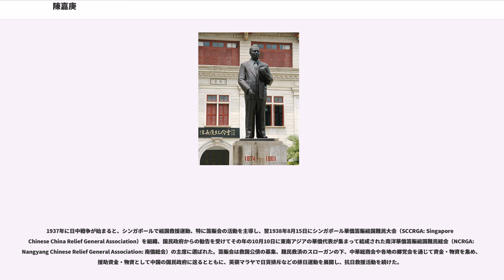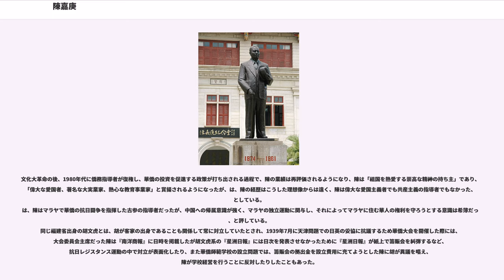陳嘉庚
陳 嘉庚（タン・カーキー）は、中国・英領マラヤの実業家・政治家。1874年に福建省泉州府同安県に生まれ、1891年にシンガポールへ移住。1909年に本格参入したマレー半島におけるゴム業で財をなし、南洋華僑の巨頭として胡文虎と並び称された。1911年の辛亥革命では福建革命軍政府を支援しシンガポールの福建省出身華人の代表的存在として知られるようになった。教育事業にも注力し、郷里の福建省に1912年以降集美学校、1923年に廈門大学を創設するなどした。世界恐慌によるゴム業の衰退を受けて祖国(中国）救援運動に傾斜し、1938年10月に結成された南洋華僑籌賑祖国難民総会（NCRGA、南僑総会）の主席として国民政府を支援した。政治的には無党無派を旨としたが、1940年以降国民政府への批判・民主化要求を強め、革新的主張から戦後の華人社会からは疎外されて、1949年に中国へ帰郷。その後は郷里である福建省・アモイの開発事業や教育・福利施設の運営に注力した。

1874年、福建省泉州府同安県集美社（現：福建省廈門市集美区）の生まれ。陳の父は単身シンガポールへ移住し、家族に生活費を仕送りしていたとされている。
1891年、17歳でシンガポールの父の許へ移住し、父の米問屋を手伝う。

1905年、山地500エーカーを購入し、パイナップルを植樹。このとき試験的にゴムの苗を購入してパイナップル園内に植えたことがゴム業参入の契機となる。

1909年、農園を35万元でイギリス人に売却し、改めて数千エーカーの土地を購入してゴムのみを植樹し、本格的にゴム栽培に参入。1916年にはパイナップル工場の一角と精米所をゴム製造工場に改築し、1921年にはゴム製品工場を設立してタイヤ、レインコート、ゴム靴などを製造、東南アジアから中国本国、遠くはカナダにまで販路を広げた。

1921年から1926年にかけて、陳の事業は最盛期を迎え、ゴム園の面積は16千エーカー、社員数は6,000人、支店数は80店舗に上った。1909年から1926年頃までの、マレー半島における華僑によるゴム業の最盛期にあって、陳は最大のゴム栽培業者であり、また最大のゴム製造業者であった。。

1910年、陳は林義順の勧誘を受けて孫文の中国革命同盟会星洲支部に参加し、これが政治活動参画の端緒となった。

翌1911年の辛亥革命時には（のちの）の役員となり、同年11月13日に創設された福建保安会の主席として福建革命軍政府（都督：孫道仁）への募金運動を推進、シンガポール在留華人による他の方言団体を上回る募金成績を挙げ、福建人会の代表者として知られるようになった。

1913年夏頃、反袁運動に敗れた孫文が日本へ亡命し、英国政府の政治活動取締りが厳格化すると、華僑社会における孫文支持熱は急速に低下し、福建人会における陳の活動も政治を離れ学校教育事業へ傾倒した。

1906年以降、陳はシンガポールの在留福建人のためになどの小・中学校や師範学校を創設した。

1912年、故郷の福建省泉州府同安県集美に集美学校という小学校を設立し、その後校舎を増築して中等部、専門部、高等部を併設。

1917年には林義順らと共にシンガポールにを開設している。

1919年には郷里に同安教育会という教育振興財団を設立し、弟の陳敬賢に運営を委任して学校施設の充実をはかり、また同年シンガポールで謙愛樹膠公会という同族組織の財団を創設し、社会福祉・教育進行のため寄付を推進した。

1923年には廈門市郊外演武亭の公有地の無償払下げを受け、私財を投じて建築費100万元と25年間の運営費300万元を負担し、廈門大学を創設した。
1923年、陳はシンガポールで福建人会「怡和軒クラブ」（会員100余名）を結成して1941年までの19年間のほとんどの間、同クラブの会長を務め、1929年には会員1,000余名のシンガポール福建会館の主席となった。

また1923年9月には日刊新聞『「」』を創刊している。

この間、英国政庁は海峡植民地における華人の政治活動を厳格に取り締まっており、陳は政治的には無党無派の立場を貫いて英国政庁の方針に対し協力的な立場をとっていた。
1926年秋頃から華僑によるゴム業は次第に衰退し、欧州人のゴム園が増加、1929年からの世界恐慌によって需要が落ち込み、生産過剰によりゴムの価格は暴落、華僑ゴム業者の倒産が相次いだ。資本をゴム業に集中投下していた陳への打撃も大きく、またパ...